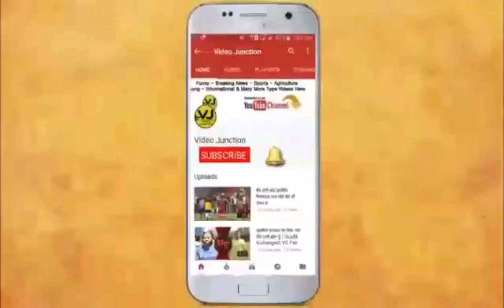ਅਮਰੀਕ ਦੁਨੀਆ ਦੀਆ ਕਰਤੂਤਾ ਬਾਰੇ ਦੱਸਦਾ ਹੋਇਆ Amrik Khosa Kotla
Commentator 👉🏻 Makhan Ali | Aman Lopo | Rupinder Jalal | Amrik Khosa Kotla | Jaswinder Assa Butter | Buta Umriana | Sagar Khirkianwala | Raj Khiwa | Gurpreet Ber Klan | Sandhu Brother | Vishal Dudhrai